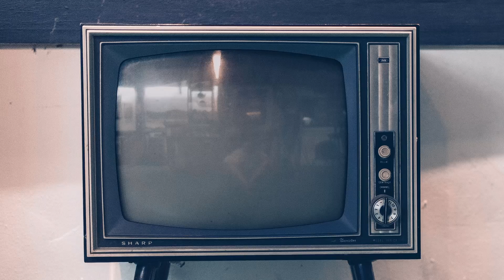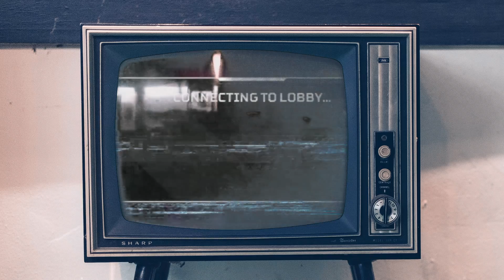Team Work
We both managed to pull our very own weight here!

Song List -

Blood Dragon Theme - Farcry 3 (Blood Dragon)

Combat 3 - Farcry 3 (Blood Dragon)